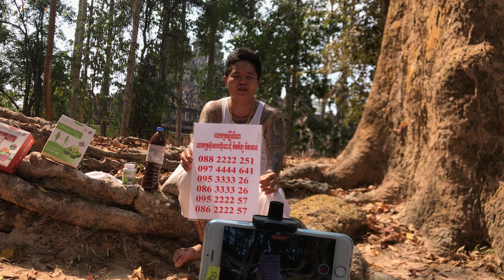តើការហូបសារាយសមុទ្រ ស្ពីរ៉ូលីណា ជួយអ្វីខ្លះដល់សុខភាពយើង​ spirulina maca ម៉ាកា បោះដុំចេញពីរោងចក្រ ដំំ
02 ថ្នាំខ្មែរ​ ម៉េងលាង​ សុខភាព = ឱសថបុរាណ​ +​ អាហារបំប៉ន​ spirulina បោះដុំ​ ដឹកជញ្ជូនផលិតផល 25 ខេត្តក្រុង  📣ឱសថបូរាណ ម៉េងលាង ជួយអោយមានកូន​ តាមប្រាថ្នា និងកែរោគខ្សោយផ្លូវភេទ​ បុរស​ ស្រ្តី​ 👍មយឈុត 12មុឺនរៀល ទិញ2ឈុត​ ថែម1ឈុត